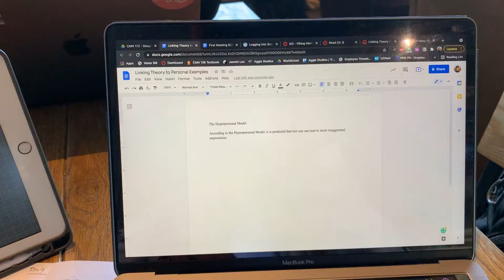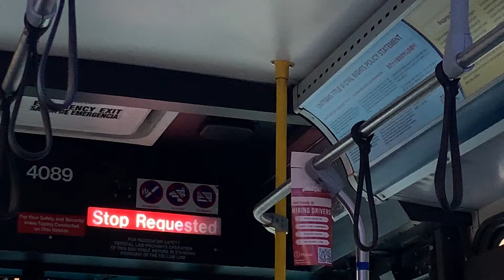The Day in the Life of a Third Year College Student: 1st quarter back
Follow 3rd-year student Emily through a typical day at school, and listen to her thoughts about the transition back to in-person classes. Can you relate?

Video Credits~
Cinematography: Emily Choi
Video Editor: Emily Choi
Thumbnail Art: Emily Choi
Music: Moving Round the Block from Afro Dizzy by Florent Alain Arnaud Duclos (SACEM) and Benoit Albert Jego